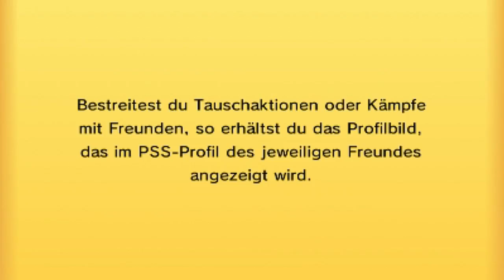Jassys Kampfschloss #38 - Vs. Kasumi_pkmn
Es fällt einer nach dem anderen, doch wer steht am Ende?